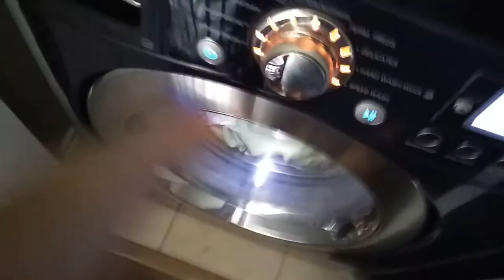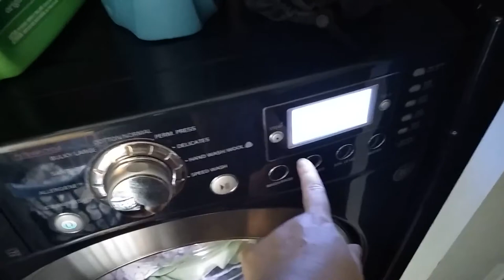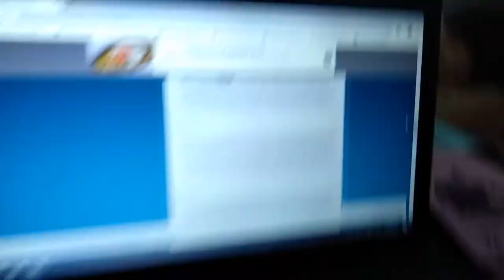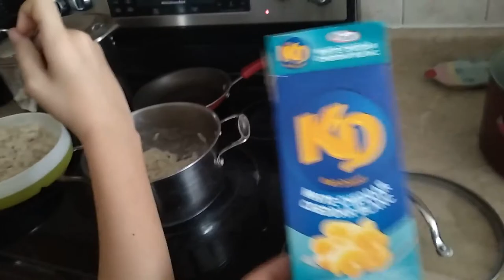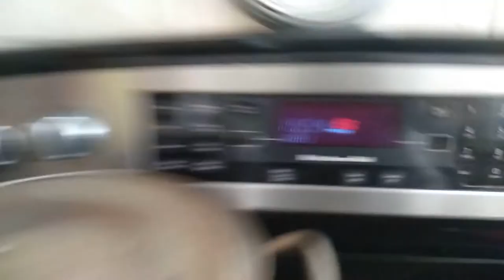день со мной на летних каникулах